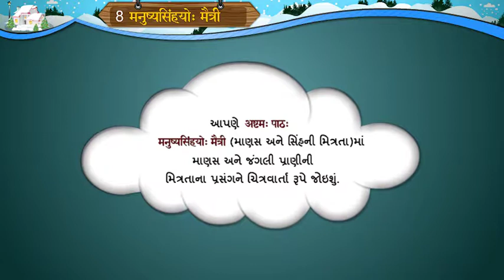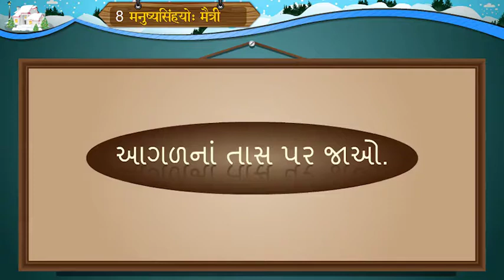SEM 2,STD 8,UNIT 8, મનુષ્યસિંહયો મૈત્રી 1